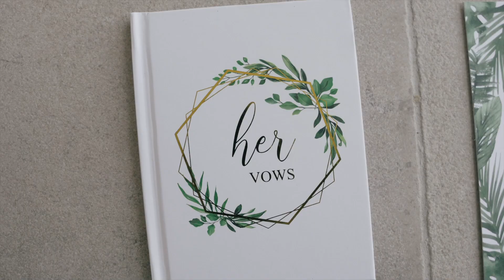A Destination Wedding in Dreams Vista Cancun - Weddings in Mexico - The best day of my live